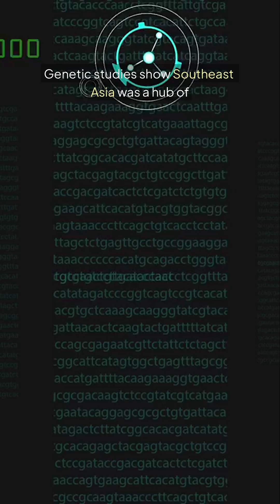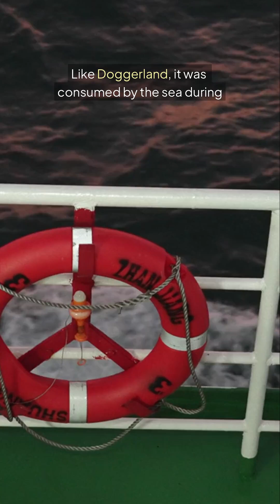Sunda Shelf: Lost Southeast Asian Coastlines Beneath the Rising Seas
At the end of the Ice Age, rising seas swallowed the vast Sunda Shelf—once a landmass connecting modern Indonesia, Malaysia, and surrounding regions. 🌏

Could this drowned world be the source of Southeast Asia’s flood myths and forgotten civilizations? The ocean floor may still hide the ruins of humanity’s earliest coastal cultures.

Follow for more ancient mysteries, lost worlds, and hidden histories of our past.